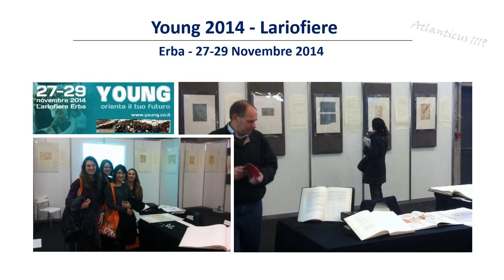Mostre Codice Atlantico dal 2013 al 2021 Raffaella Marzolla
questo è un riepilogo delle Mostre che ho tenuto e degli Eventi a cui ho partecipato dal 2013 al 2021, contribuendo, nel mio piccolo, a divulgare la bellezza dei disegni e degli scritti di Leonardo da Vinci contenuti nel Codice Atlantico.